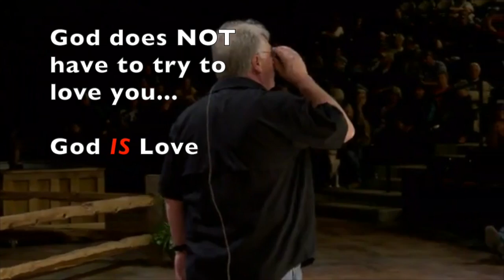Heart of the Father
JIMMY MEEKS